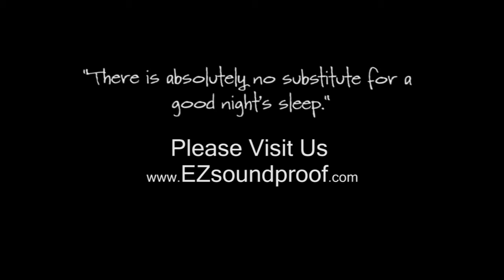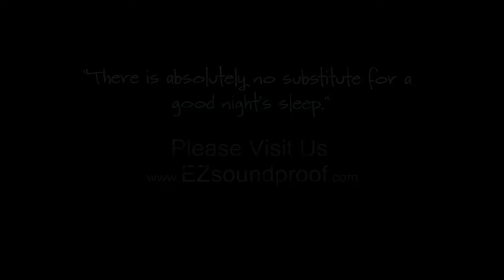TEXAS HOTEL AND HOSPITALITY SOUNDPROOFING SOLUTIONS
TEXAS' Most Affordable and Most Effective Sound Proofing Solution. Up to 95% less noise forever.

Installing Soundproof Window Treatments add significant value for hotels, restaurants, and hospitality industry spaces. The benefits of soundproofing range from noise level reduction to safety, security, and elimination of damaging UV RAYS, reduced heating and cooling costs.

Soundproof Window Treatments are installed, inside, in front of the interior side of your original windows. These Soundproof Window Treatments are often used in hotels, medical labs and offices that are located in areas with high levels of noise caused by automobile and people traffic, airport sound waves, and industrial sounds.

Soundproof Window Treatments are composed of PVC track systems, heavy gauge extruded aluminum frames, and a toughened and hardened acoustic laminated plate glass. The laminated glass is a composite of three layers wherein the PVC plastic membrane is sandwiched between two sheets of hardened, toughened plate glass.  This composite produces 100% shatter-proof crystal clear glass that is a non-acoustic conductor.

Why use a sandwiched PVC plastic membrane with glass?

They are installed in front of the interior side of your current windows.   These windows are often used in hospitality venues, restaurants, medical labs and offices that are located in areas with high levels of noise caused by automobile and people traffic, airport sound waves, and industrial sounds.